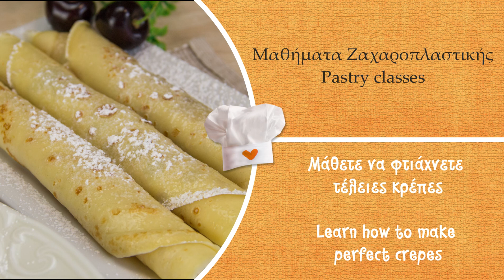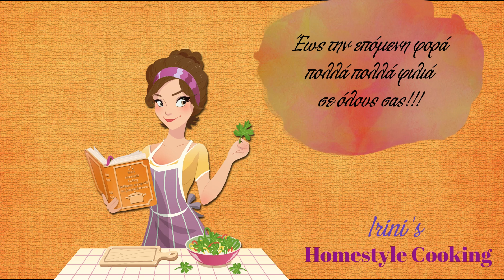Μάθετε να φτιάχνετε εύκολα αέρινες κρέπες-Learn how to make easy crepes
Άλλο ένα μάθημα ζαχαροπλαστικής σας έχω σήμερα, μάθετε να φτιάχνετε κρέπες εύκολα και γρήγορα. Η κρέπα μας έρχεται από Γαλλία όπου οι Γάλλοι την θεωρούν το εθνικό τους έδεσμα. Ονομάζετε στα Γαλλικά crêpe και θα την βρείτε με πολλών ειδών γέμιση, είτε γλυκιά είτε αλμυρή.

Υλικά
~ 500 ml γάλα
~ 4 αυγά
~ 200 γρ. αλεύρι για
   όλες τις χρήσεις
~ 1 βανιλίνη
~ 3 κ.σ. βούτυρο
   λιωμένο

Ιngredients
~ 500 ml milk
~ 4 eggs
~ 200 gr flour for
   all purpose